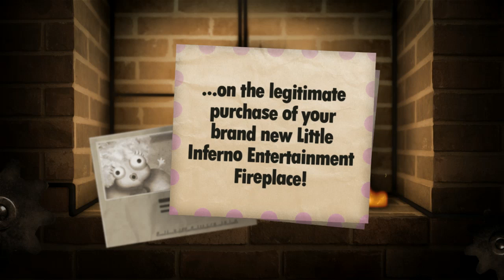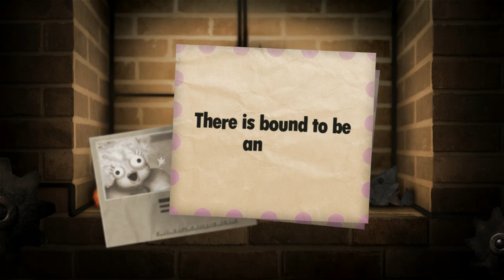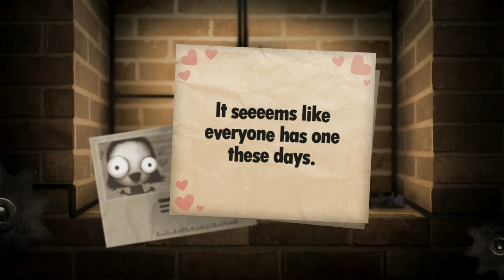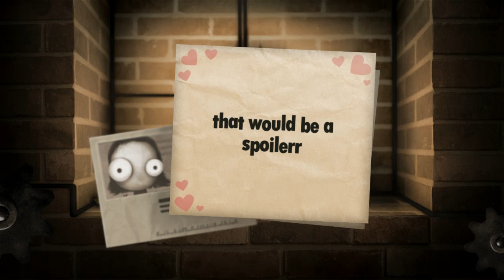Little Inferno Game Play Walkthrough Part 1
Little Inferno is set in front of a brick fireplace, which the player uses to set various objects, such as toys, dolls, and electronics, on fire. The game encourages the player to burn any combination of objects to see how they react when lit ablaze, as most of the objects have unique properties. Little Inferno is classified as a sandbox game as it offers few traditional objectives to complete and has no states of failure. The game was designed as a satire of similarly themed video games in which the player dedicates long amounts of time to performing tasks considered to be unrewarding.

Little Inferno garnered widely varied reactions upon its release. Some reviewers praised the unique gameplay concepts and satirical narrative, while others believed the gameplay was too simplistic.

Little Inferno is an unusual game filled with surprise and wonder, and even better the less you know about it before playing!